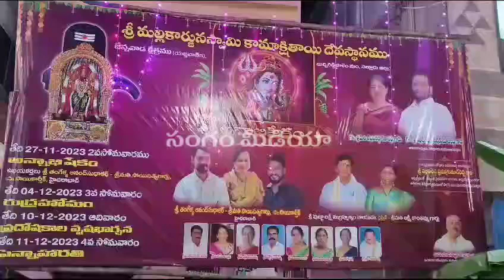జొన్నవాడ మల్లికార్జున స్వామి సమేత కామాక్షీతాయి ఆలయం లో వైభవంగా అన్నాభిషేకం@SangamMediaSM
జొన్నవాడ మల్లికార్జున స్వామి సమేత కామాక్షీతాయి ఆలయం లో వైభవంగా అన్నాభిషేకం